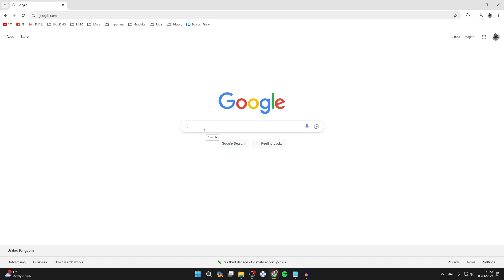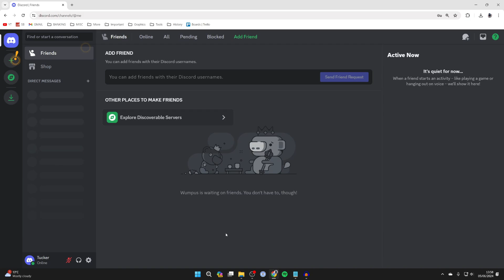How To Make Discord Account On PC & Laptop - Full Guide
Learn how to make discord account on pc and laptop in this video.

GuideRealm